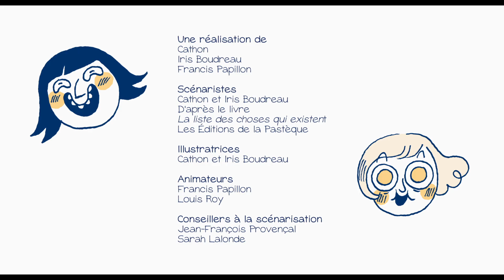La liste des choses qui existent | Saison 1 | Le pain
Pour l’anniversaire d’Iris, Cathon s’est amusée à lui façonner un pain très spécial, ce qui amène les deux amies à se pencher sur les origines de cet aliment populaire. On raconte qu’une armée sculptée en pain a déjà existé…

Inspirée de la bande dessinée du même nom, La liste des choses qui existent met en scène les dessinatrices Cathon et Iris, deux filles curieuses et extravagantes qui partagent une véritable passion pour les objets du quotidien.

Réalisé par Cathon et Francis Papillon - 2019 | 2 min

Avec les voix d’Émilie Bibeau et de Debbie Lynch-White, La liste des choses qui existent est produit par La Pastèque et l’Office national du film du Canada, en collaboration avec Télé-Québec et avec la participation financière du Fonds Shaw-Rocket.